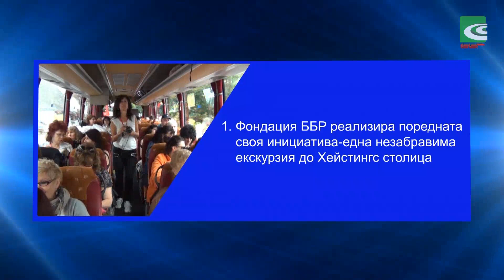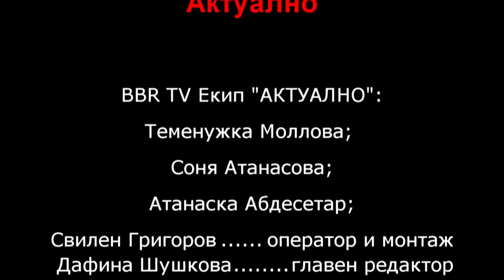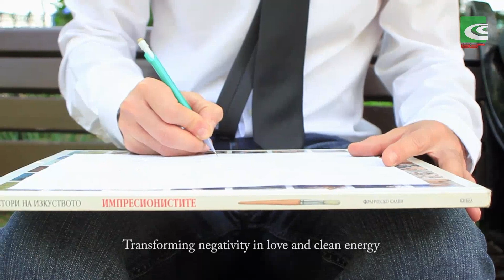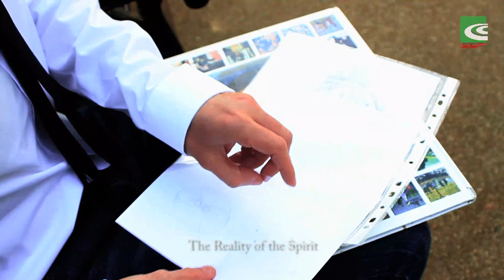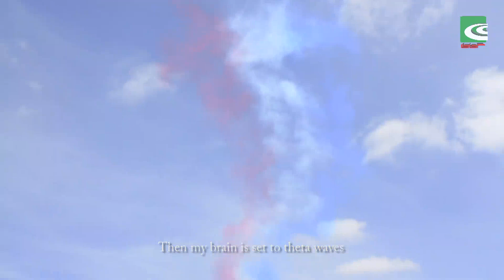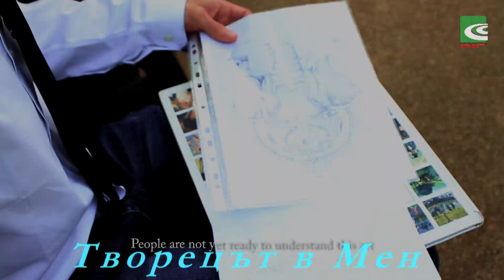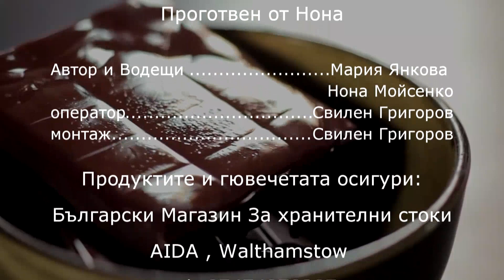BBRTV - БГ онлайн телевизия в Лондон 05.07.2015_124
Програма на BBR TV за 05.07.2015

    00:00 мин.  "Актуално"
                 - Фондация ББР реализира поредната своя инициатива-една
                   незабравима екскурзия до Хейстингс
                 - Българското сопрано Соня Йончева, пя пред публиката
                   в Кралската оперa “Ковънт Гардън” в постановката „Травиата“.
                 - Отпадат таксите за роуминг в Общността от 15 юни 2017 година.
                 - Кметът на Лондон обяви 4 нови жилищни зони

    13:30 мин.  „ТВОРЕЦЪТ В МЕН“ - интервю с Милен Стоянов .
                "Защо сме на земята и откъде идваме"

    52:57 мин.   "Точка на Пресичане" Честване на 1 юни в Watford

  1:19:03 мин.  "Да ни е сладко" Нона ще ви покаже как се
                 прави един от специалните сладкияи във
                 Великобритания - Тофи сладкиш